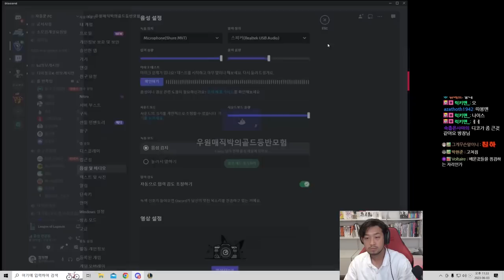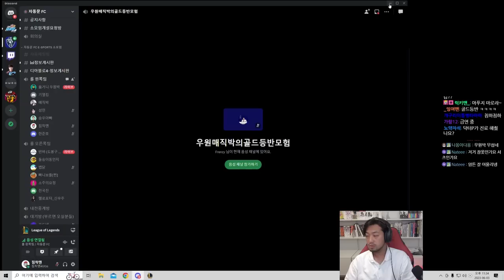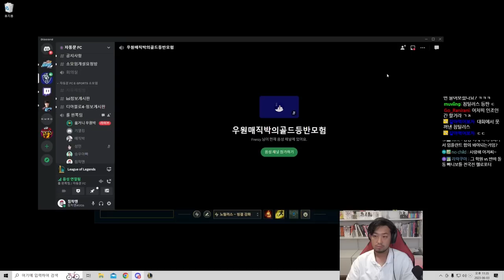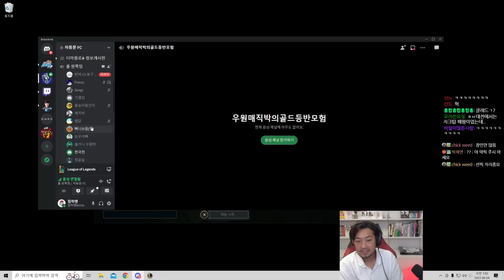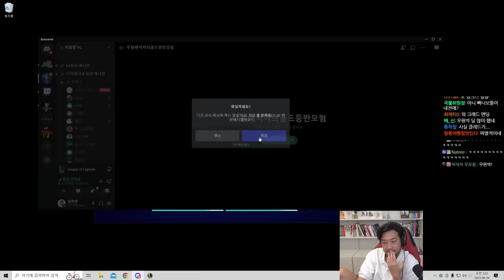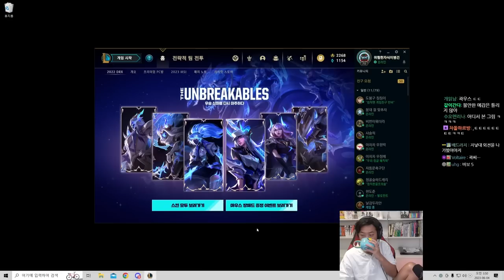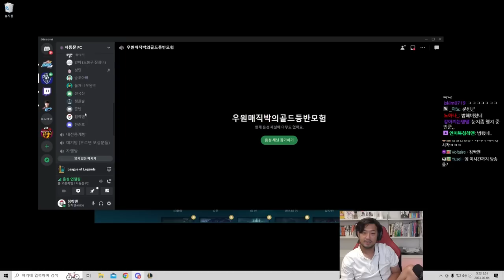20230603 롤 | 그학원 5인 vs 비학원 5인 내전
김기열 매직박 승우아빠 우원박 반바 헬로포터 돌동 빠니보틀 전국진 한준호 정골숲 곽튜브 침착맨

▶생방송 원본
  • 2023년 06월 03일 방송분

▶출연
  • 김기열(@특톡 ), 매직박(@MagicPark-Dentist ), 승우아빠(@swab85 ), 박정민, 헬로포터(@HelloPotter ), 돌동, 빠니보틀(@PaniBottle ), 전국진(@jgj ), 한준호, 정골숲, 곽튜브(@JBKWAK ), 침착맨

00:00 인트로
06:43 내전 첫 번째 판 (노틸러스)
57:11 내전 두 번째 판 (스웨인)
1:42:43 내전 세 번째 판 (브랜드)
2:19:52 내전 네 번째 판 (레오나)
3:05:25 내전 다섯 번째 판 (아무무)
3:43:01 내전 여섯 번째 판 (노틸러스)